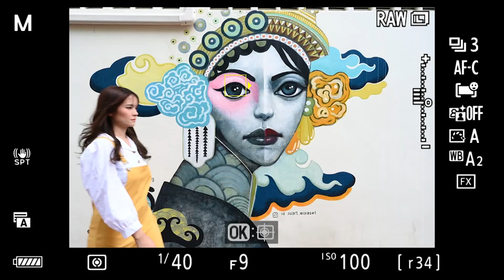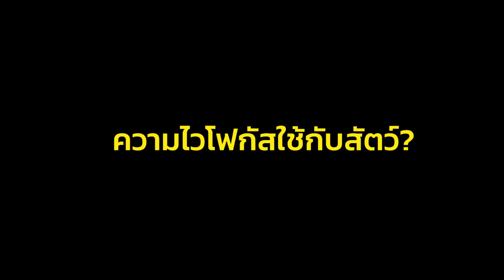Behind The Scenes : Nikon Z6 II by Phat Wedding Studio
คุณอู๋ เสรีวัชร์ ศาสตร์กุลวณิช Sareewat Oue Sartkulwanich จาก Phat Wedding Studio, Portrait and Wedding Photographer ช่างภาพแถวหน้าของวงการถ่ายภาพ  ที่ฝากฝีมือไว้กับการถ่ายภาพบุคคล และภาพงานพิธีสำคัญมานับไม่ถ้วน  โดยครั้งนี้คุณอู๋ได้คว้ากล้อง Nikon Z6 II ออกสร้างสรรค์ประสบการณ์การถ่ายรูปด้วยเทคโนโลยีล่าสุดจาก Nikon

ครั้งนี้ NIKON Z Creator ของเรา ได้พา 2 สาวสุดน่ารักจาก EXP น้องเมรี่ และน้องพลอย ไปเดินถ่ายรูปชิลๆ ที่ Landmark ท่องเที่ยวใหม่ในกรุงเทพฯ นั่นก็คือคลองโอ่งอ่างนั่นเอง ได้ไปถ่ายรูป Street Art สวยๆกับแสงตอนบ่าย, พายเรือ Kayak และเดินชมการประดับไฟช่วงค่ำที่บรรยากาศดีจนนึกว่าอยู่ต่างประเทศ